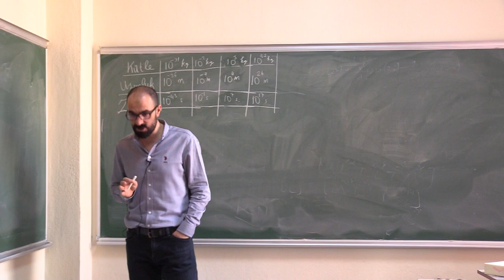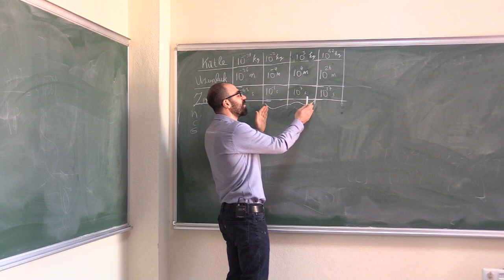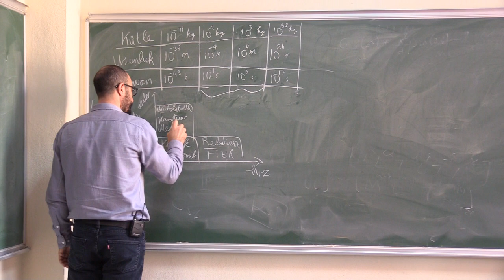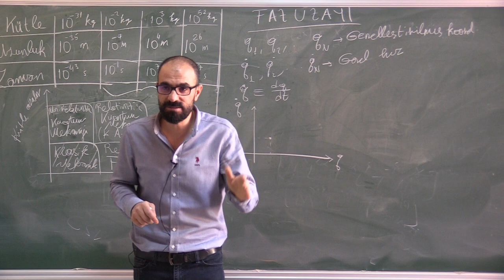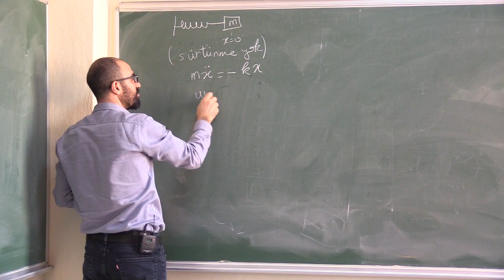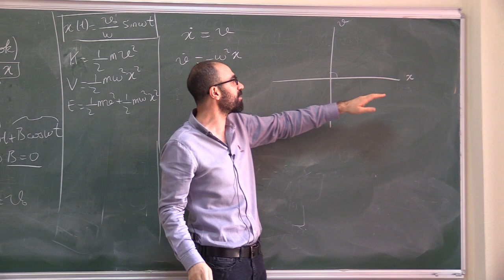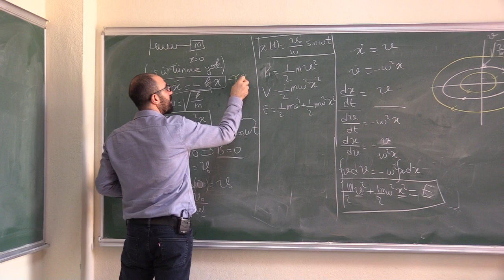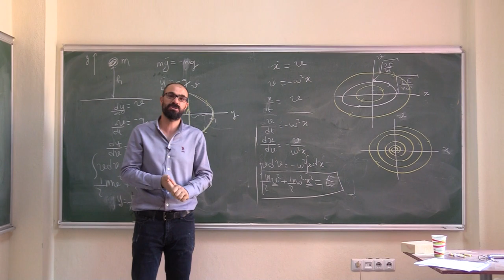Klasik Mekaniği Ders 1: Klasik Mekaniği Nedir, Neyi inceler?, Faz Uzayı Nedir?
Klasik Mekanik Ders 1:
1) Klasik Fizik hangi aralığı inceler?
2) Evren hangi aralıkta işler
3) Etkin model nedir?
4) Faz uzayı
5) Faz yörüngesi
6) Harmonik salınıcının hareket denklemleri
7) Harmonik salınıcının faz yörüngesi
8) Sönümlü harmonik salınıcının faz yörüngesi
9) Zıplayan topun faz yörüngesi

REFERANSLAR:
1) Classical Mechanics: The Theoretical Minimum
Yazar: Leonard Susskind
2) Classical Mechanics online lecturs by Prof. Balakrishnan